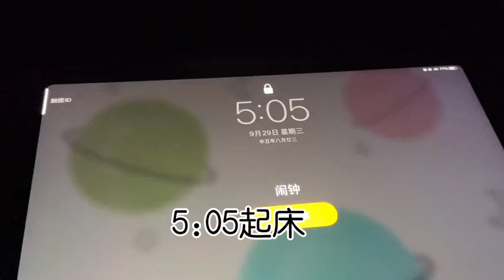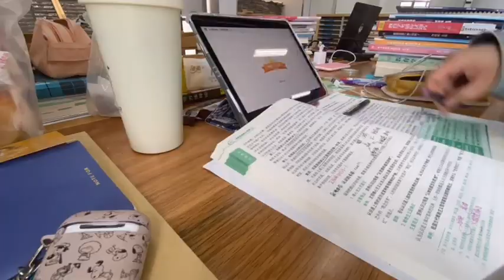Vlog tạo động lực học tập#1